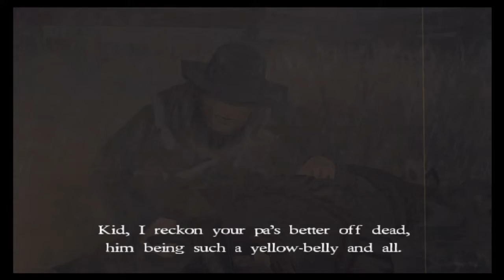Red Dead Revolver Episode 1